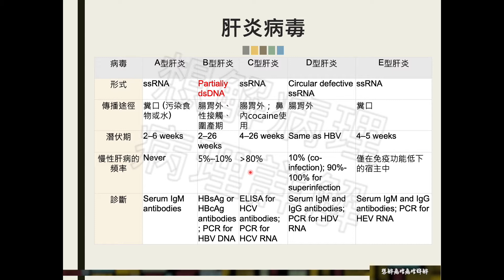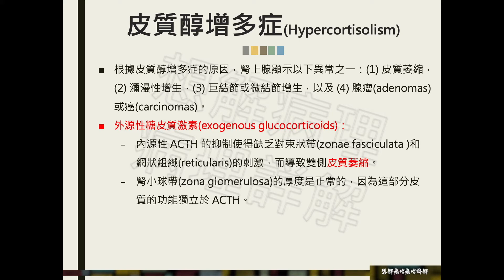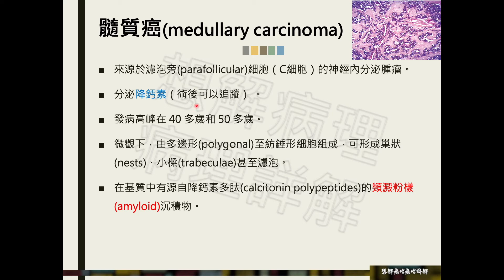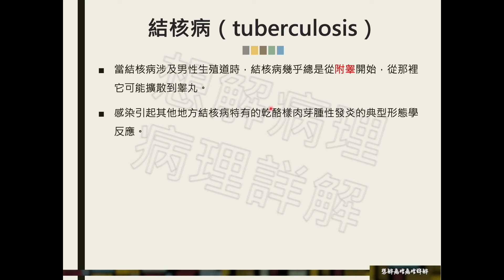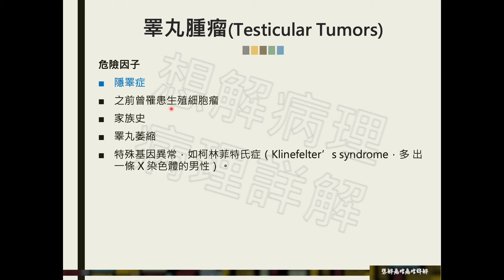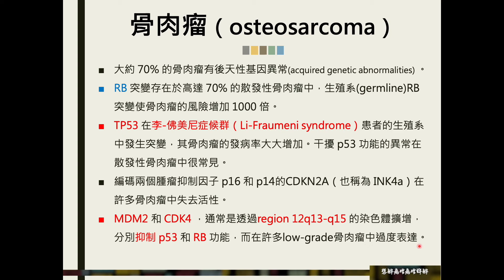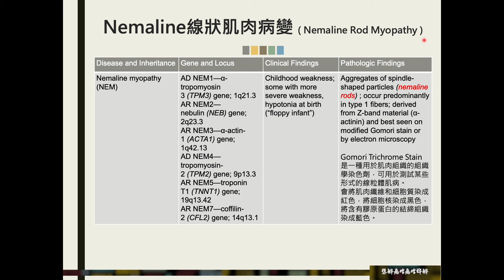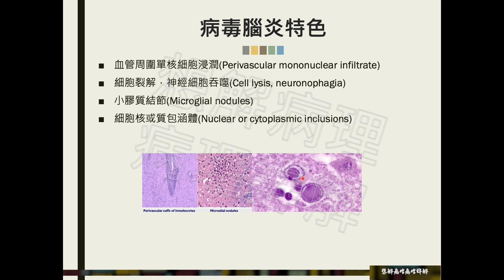一分鐘解題～110年第一次醫師病理考古題 Part2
根據國考指定教科書病理學Robbins & Cotran Pathologic Basis of Disease 10e, 2021年版本內容，提供醫師病理國考題詳解影片及圖片，歡迎到我的IG 參觀！搜尋(想解病理)